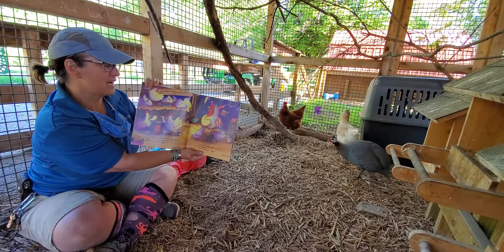Niabi Zoo Animal Tales featuring zookeeper Kim M and her Chicken and Guinea Fowl Friends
In this video, zookeeper Kim M reads "Chicks and Salsa" with the chicken and guinea fowl